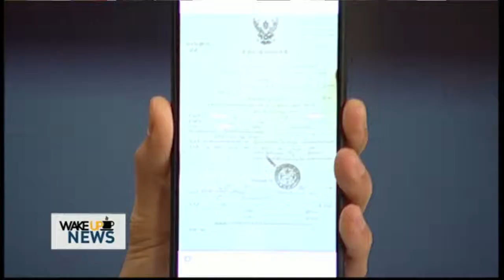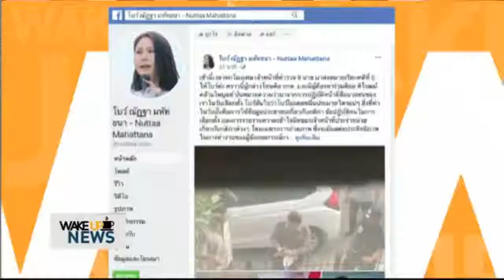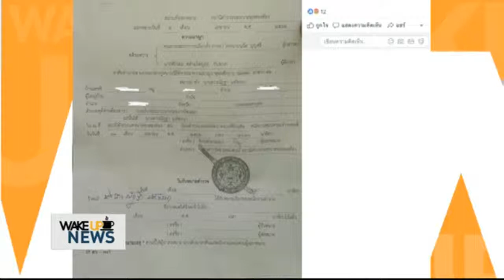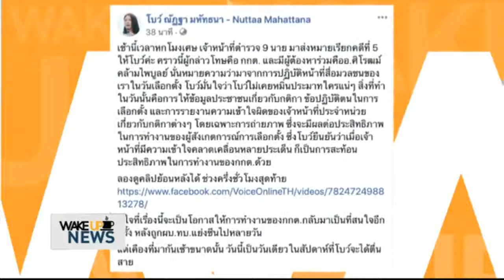saveSroet Saveศิโรฒน์ ขอบคุณVoiceTv21